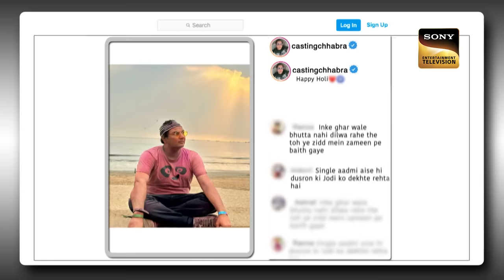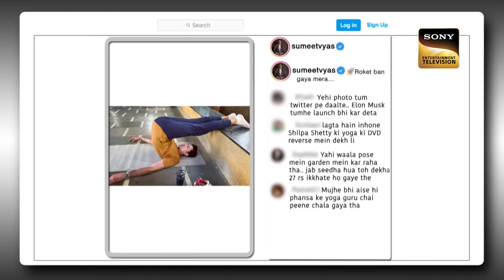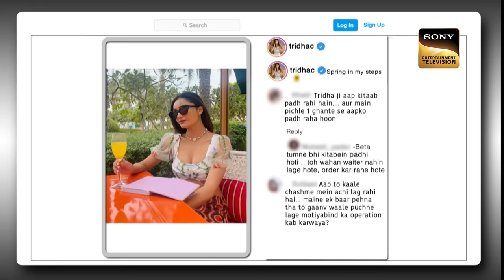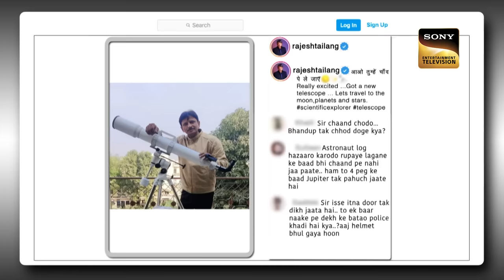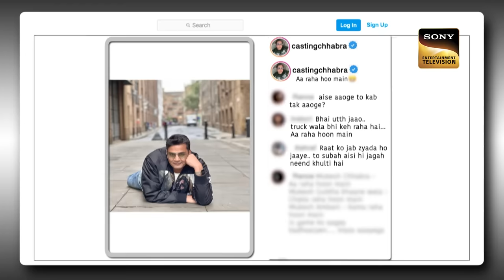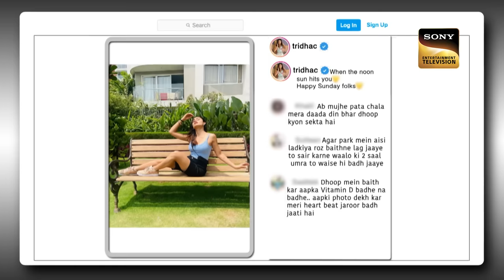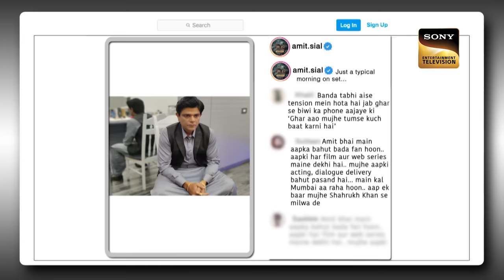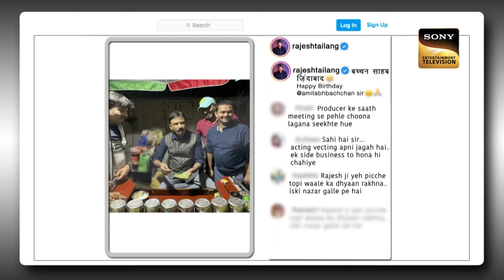क्या Sumeet ने देख ली Shilpa की DVD Reverse में? |The Kapil Sharma Show Season 2 |Post Ka Postmortem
Show Name: The Kapil Sharma Show Season 2
Episode: 336
Producers: Kapil Sharma, Salman Khan, Deepak Dhar